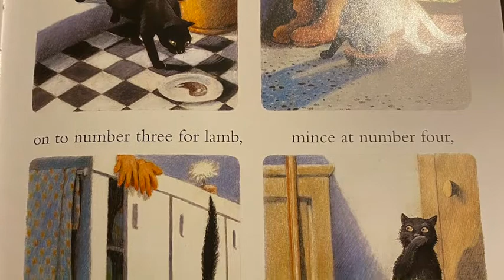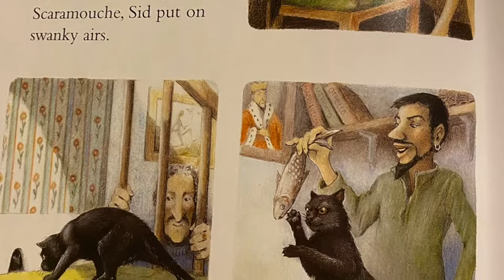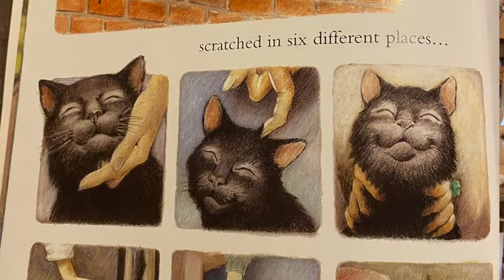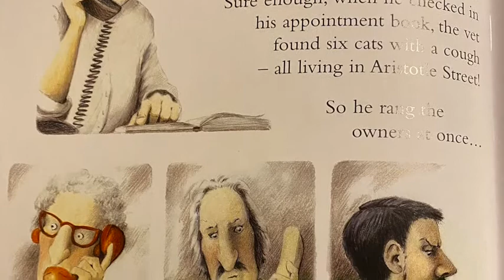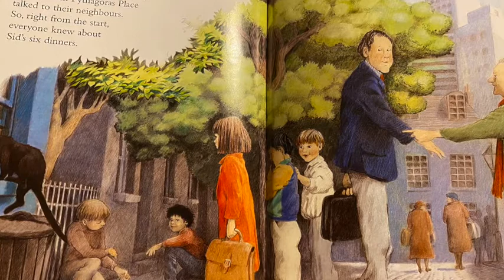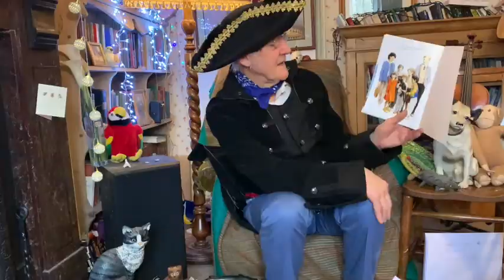PT TV | Tuesday 2nd February | Home Learning - Pirate Rodney's story time and music by the fire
Welcome back everyone! This video is another of our home learning resources for working at home parents.  Today Pirate Rodney's story time and music by the fire is 'Six Dinner Sid'.

Tune in every day from 1pm for more videos, including art with Sarah, dance with Jez, the History detectives, yoga, mindfulness for kids, French, Poppy and Lola and more.